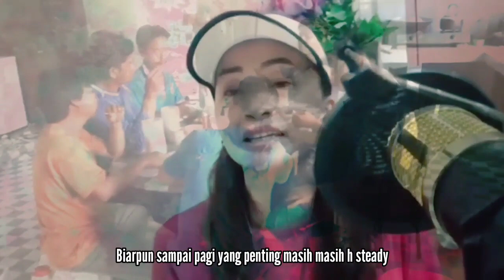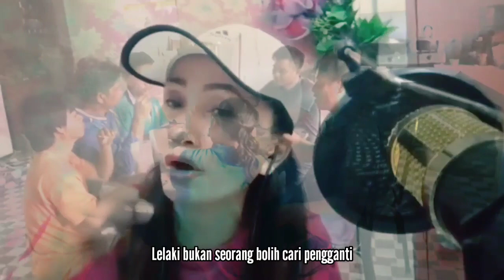Bye bye sajalah(Willey Will)Cover Lynna Hafiz(Versi Wanita)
Penyanyi asal:Willey Will
Covered Lynna Hafiz
Lirik tersedia.

Minta maaf kepada pemilik lagu sekiranya ada kesilapan lirik atau sebutan dalam lagu ini..kepada yg setia menyokong channel saya sehingga kini terima kasih bnyk2 semoga Tuhan memberkati anda..yg baru d channel ini subscribe dan tekan lonceng supaya mendapat update video baru saya..terimakasih..